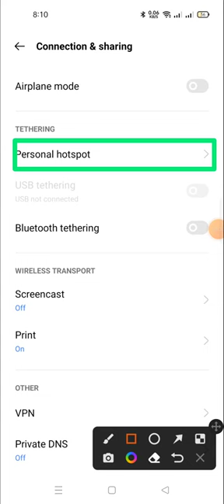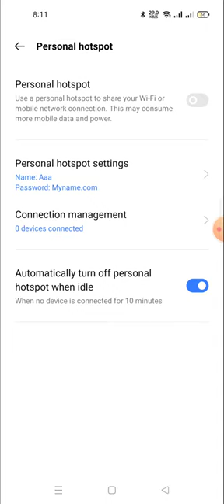how to change the hotspot password in realmi